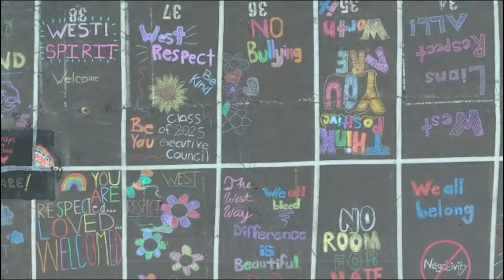Cherry Hill West - West Way Video 2 - 2022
Here is a montage of various events done here at West during the 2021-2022 school year, edited by the Broadcasting II students.